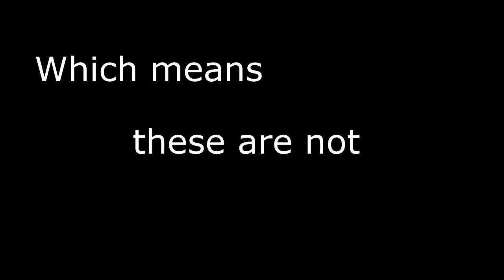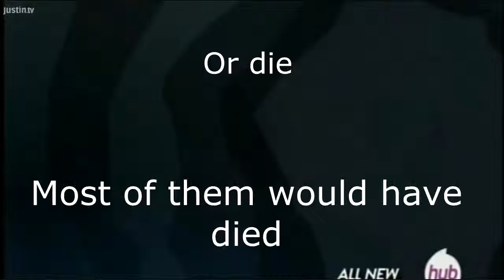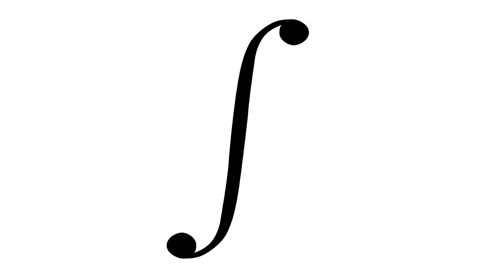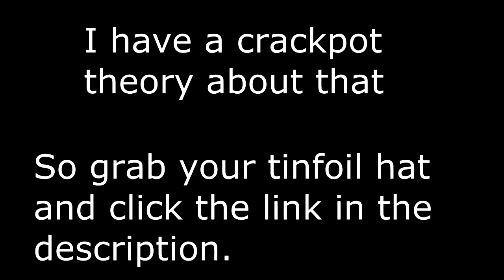Key Episode Shakedown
Leap of faith review part 2

Here's that link I was telling you about earlier.